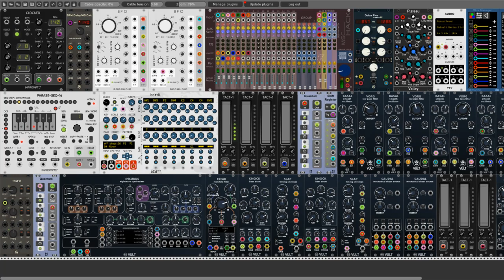VCP-20 Nightmare bordL generative basal Vorg Orchestra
Hello Rackerz. This is my first entry to VCP-20. I used bordL from Bidoo and some kind of modules from Vult. This is my first sonic  experiment with bordL modules. Everything is new for me - this is first time when I use this thing in my patches. So If you like this patch please don't vote for me ;)